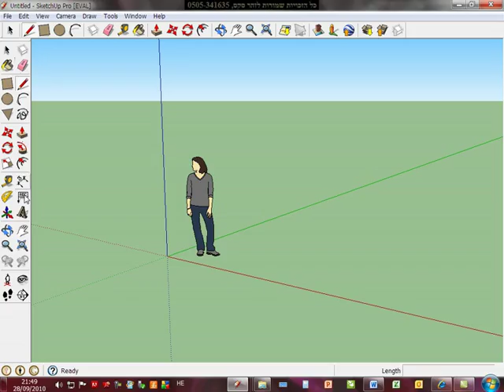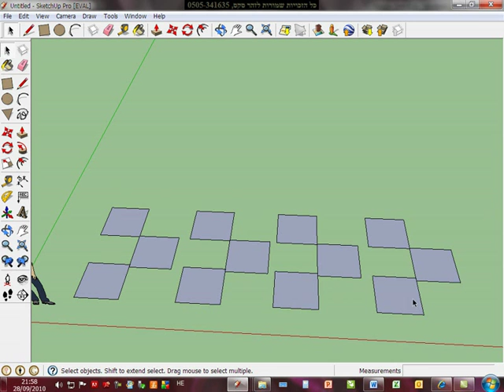8 שיטות סימון